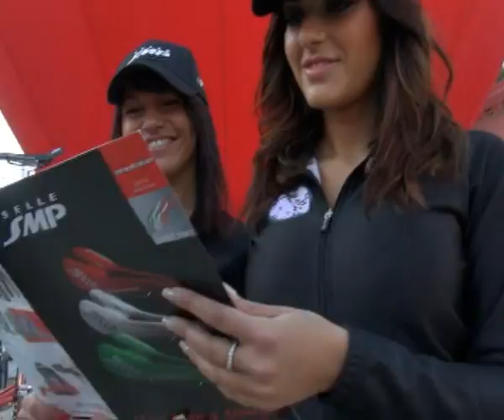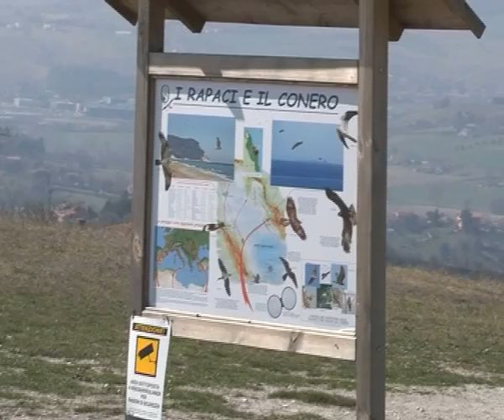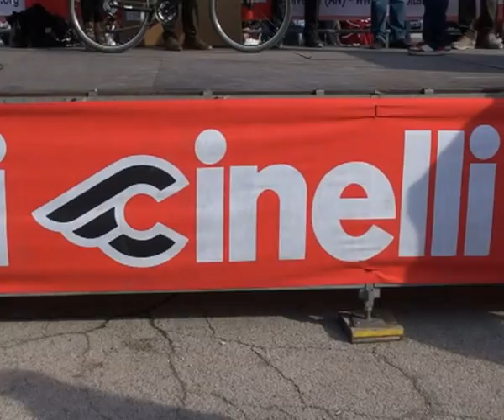Gran Fondo del Conero Cinelli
Seconda tappa del Giro d'Italia Amatori. Si va nelle Marche con la partenza da Ancona.
Il trentaseienne cassaintegrato Emiliano Bolletta coglie alla 16° Gran Fondo del Conero Cinelli il suo primo successo di prestigio.